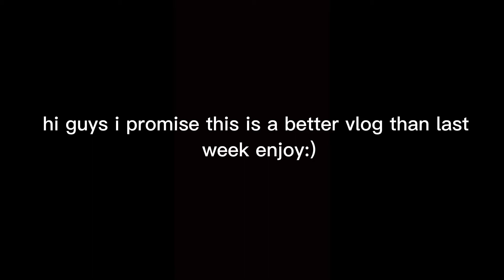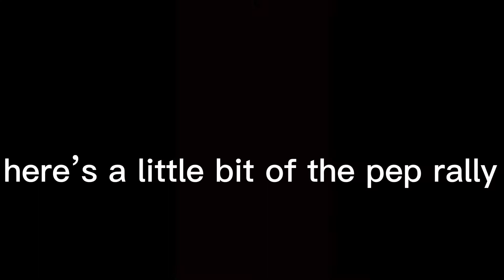fnl vlog #4 | white out the mavs